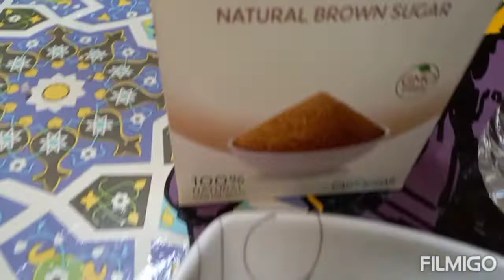how to make the sauce FishBall